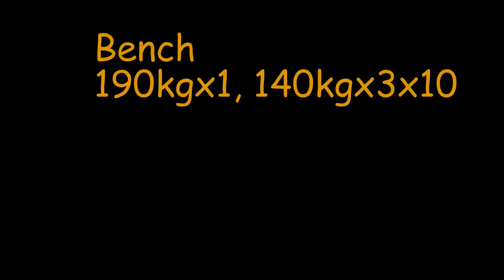Volume day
Squats 270kgx1, 240kgx3x5
Bench 190kgx1, 140kgx3x10
Rows 185kgx5